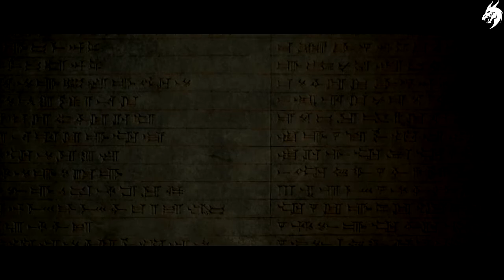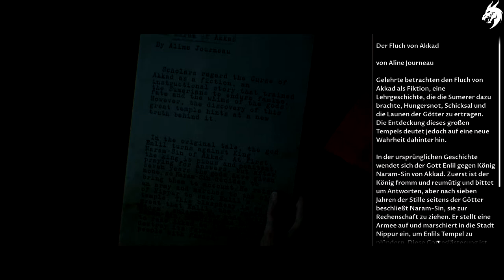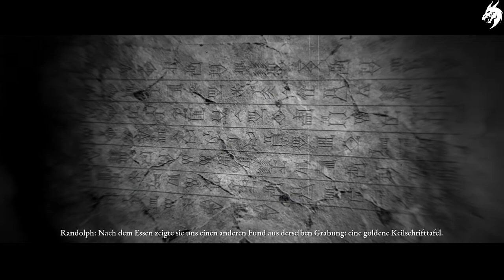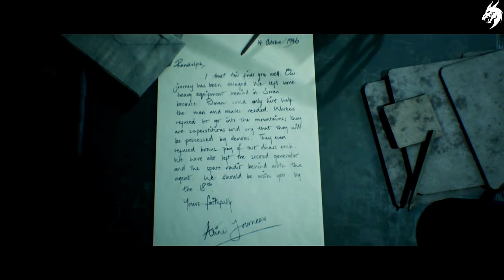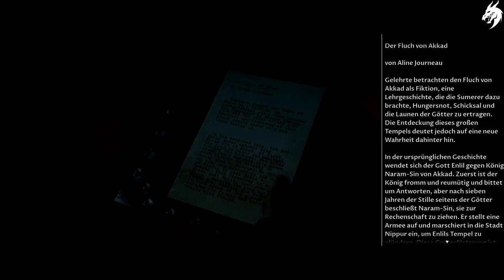THE DARK PICTURES: HOUSE OF ASHES ☠️ ►Part 4◄ HD Gameplay (Deutsch) [ohne Kommentar]